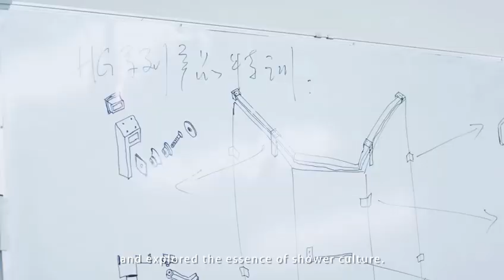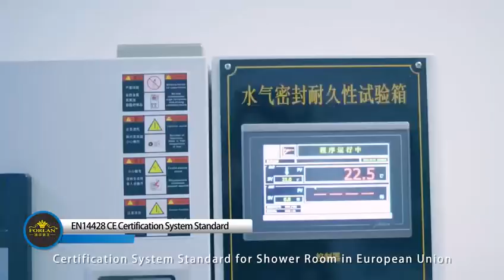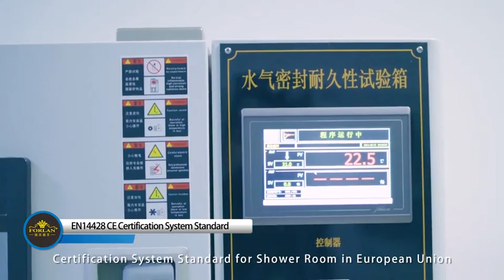Falanwy Bathroom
Zhongshan Flange Sanitary Ware Co., Ltd. is a research and development, production, sales as one of the
professional shower room manufacturing enterprises. The main business is supply and installation of shower
partition, the business scope covers the world. The company headquarters is located in Yongxing Industrial Zone,
Henglan Town, Zhongshan City, Guangdong Province, the company was founded in 2010, the registered capital
of 10 million, plant area of more than 22,000 square meters, annual capacity of 1.2 million square meters